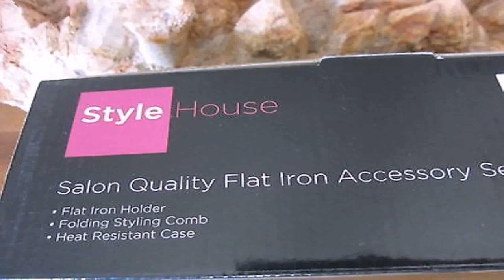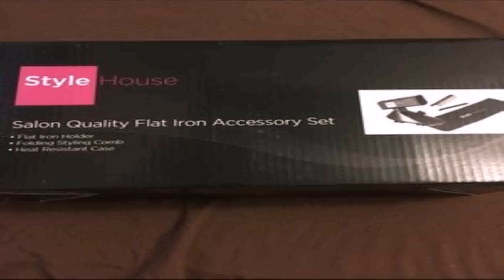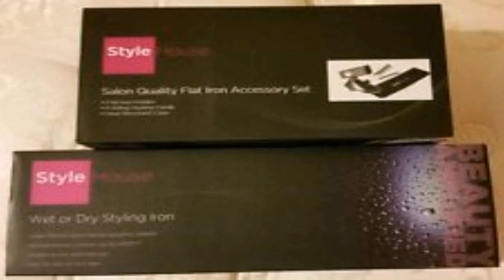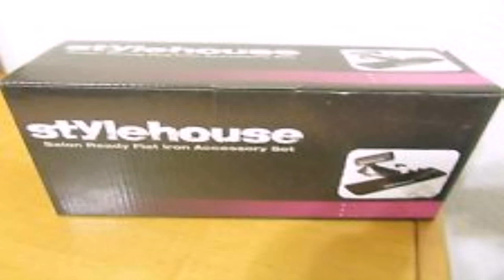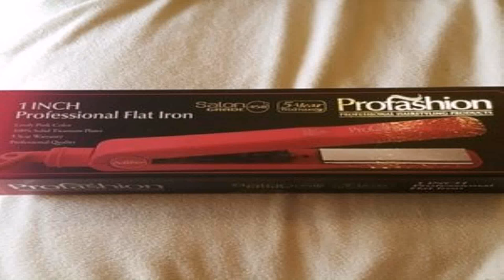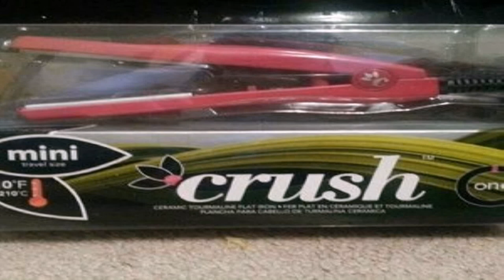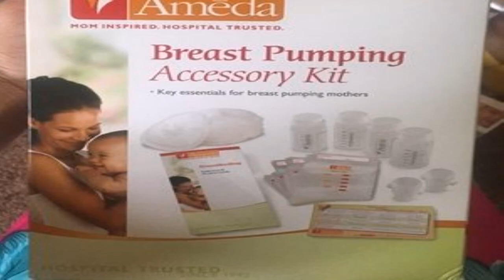Style House Salon Quality Flat Iron Accessory Kit (see description) (see description)